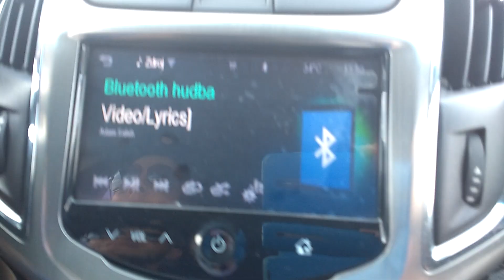VLOG 1 Zemplínska šírava - Pavlovce Nad Uhom